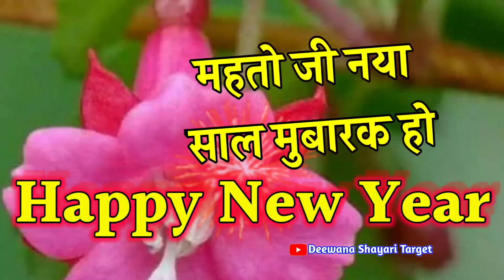महतो जी को दीजिए शुभकामना नए साल की 🌹 mahto ji Happy New Year 🌹 Naye Sal ki shubhkamnaen Status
LOVE U ALL.  Take Care AND Be Positive.